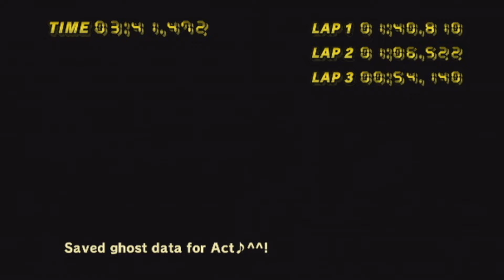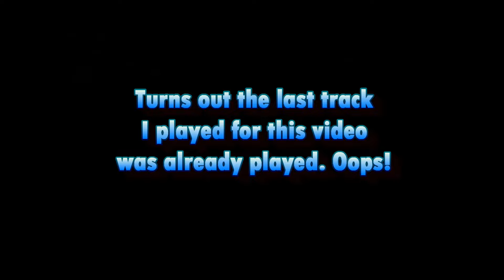The Worst Track Yet?! Skill Issue Pack Bonus Episode 3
After being dormant for too long, Skill Issue Pack returns with a new bonus episode, featuring a nightmarish take on an old enemy...

Tracks Played:

Frogger by Metabus
Flood Aquapark by varemi
Star Slop by Cotni

I hope you enjoy the video! More content coming soon :D

Act :)